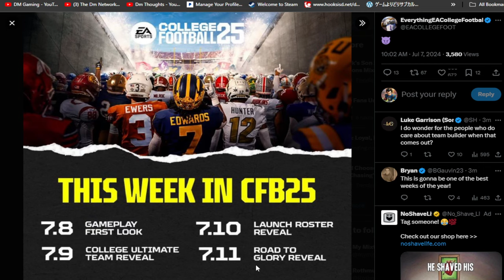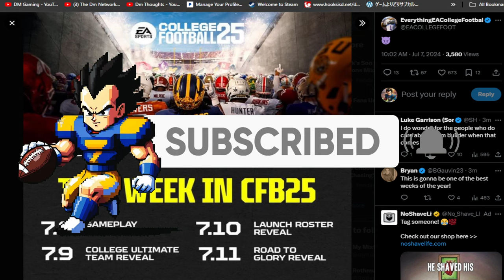Huge Week for : EA Sports College Football 25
Breaking down the weekly information for EA Sports College Football 25.